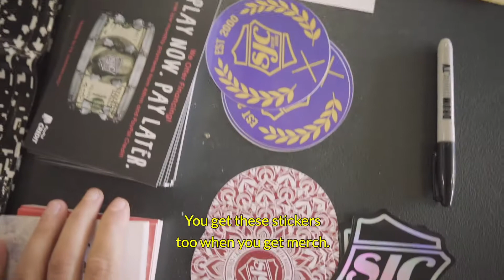What are YOU going to be for Halloween? Video Update | SJC Custom Drums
Custom Snares and Merch Merch Merch!! Let us know what you're going to be for Halloween!